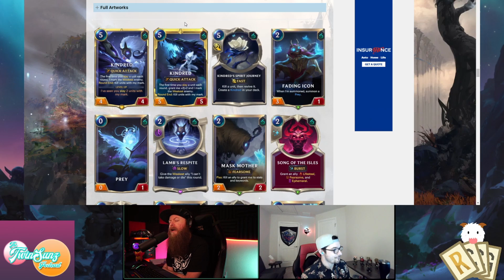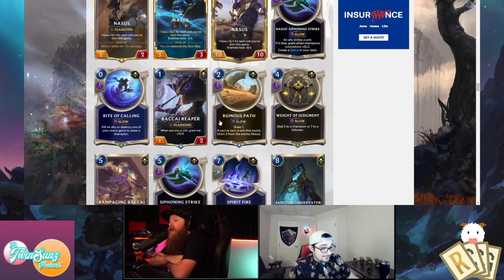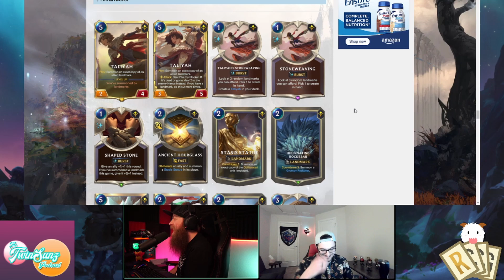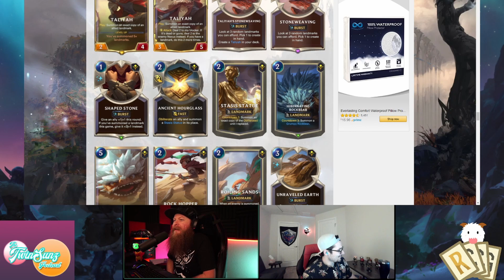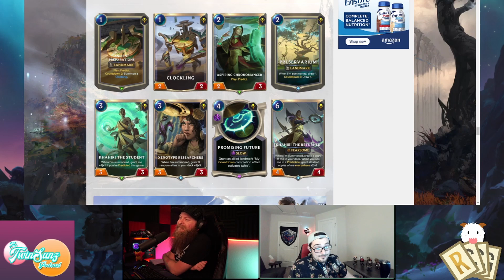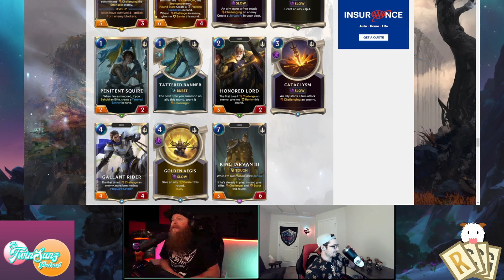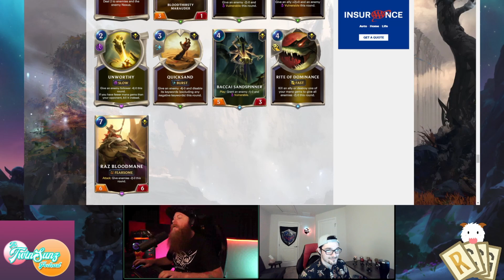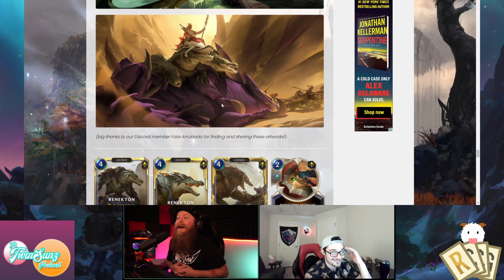Episode 52 - SaucyMailmain Joins the show! - Legends of Runeterra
The truly incredible SaucyMailman joins our show! We start by getting to know him a little better and also getting some tips for content creation, then we dive right into a ton of Shurima Spoilers. Make sure to check him out if you haven't already!

Sub to us on Youtube!